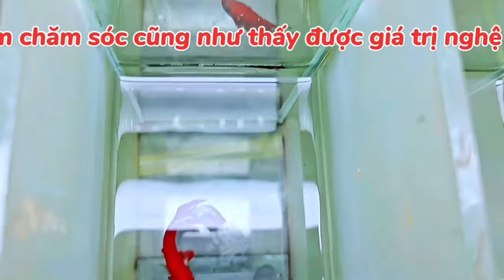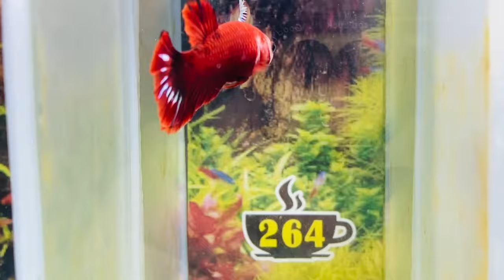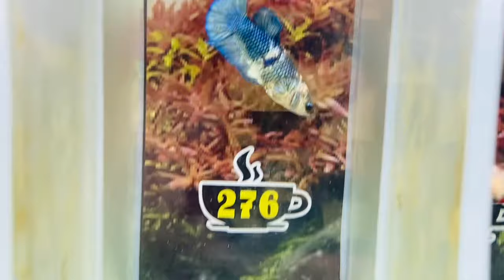[14/12] Đợt Cá BETTA COFFY Fancy RED - KOI GLX 29K -39k (261 - 280) 2023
(29-39K) 261

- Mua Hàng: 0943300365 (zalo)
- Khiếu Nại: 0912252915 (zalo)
🏡 Địa chỉ shop: 13 Đường số 4, KDC Nam Hùng Vương, Bình Tân, HCM